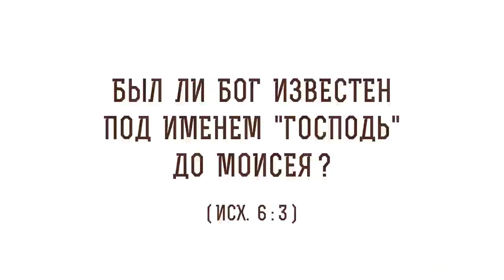Был ли Бог известен под именем "Господь" до Моисея ? (Исх. 6:3) Протоиерей Олег Стеняев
В сегодняшнем видео с протоиереем Олегом Стеняевым разбираем очередное трудное место Священного Писания и отвечаем на вопрос: "Был ли Бог известен под именем "Господь" до Моисея"?

🔸 Бог Авраама.
🔸 Имя Божие в Ветхом Завете.
🔸 Мера Божественного милосердия.
🔸 Откровение Божие.
🔸 Спаситель мира.
🔸 Врата в Царство Небесное.
🔸 Богобоязненность праведных.